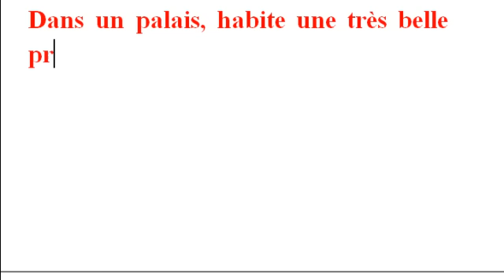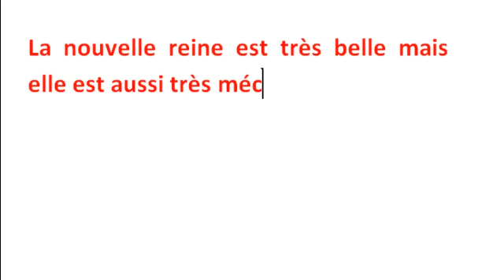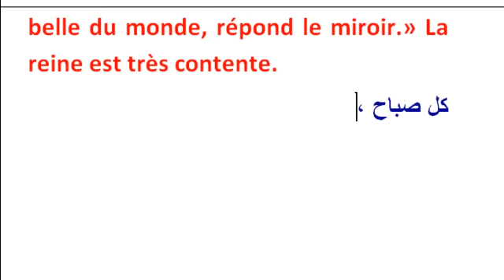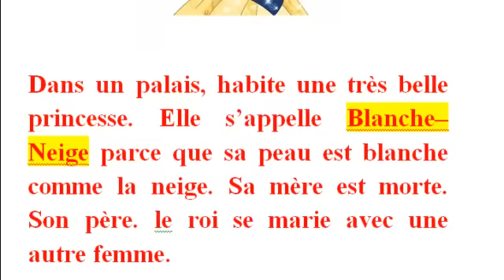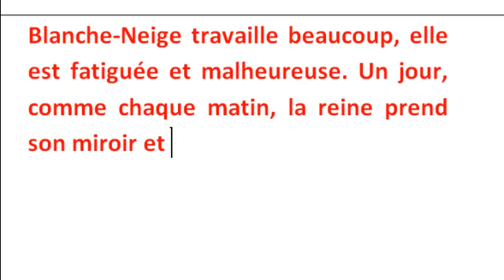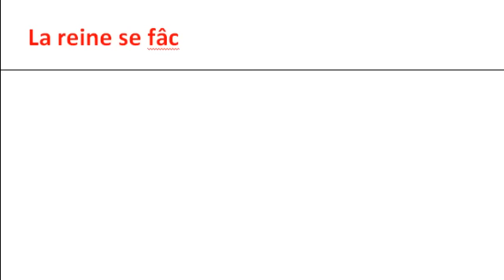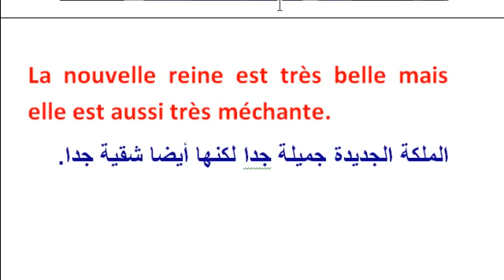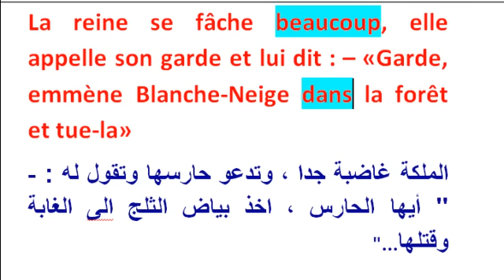تعلم اللغة الفرنسية للمبتدئين : تطبيق اللغة الفرنسية قصة بياض الثلج blanche neige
ستجد هذه الروابط في خانة الوصف أو التعليق لمتابعة برنامج تعلم اللغة الفرنسية في 03 أشهر
• لتعلم قواعد اللغة الفرنسية من الصفر اضغط هنا   goo.gl/M4RhJT
•   للتحدث أو التكلم باللغة الفرنسية اضغط هنا   goo.gl/dV5qvf
•  لتطوير مهارة النطق والسماع للغة الفرنسية إضغط هنا goo.gl/3H1yWT
الدرس مكتوب:
Dans un palais, habite une très belle princesse. Elle s’appelle Blanche–Neige parce que sa peau est blanche comme la neige. Sa mère est morte. Son père. le roi se marie avec une autre femme.
 في قصر تعيش أميرة جميلة جدا. اسمها هو بياض الثلج لأن بشرتها بيضاء كالثلج. أمها ماتت وأبوه. الملك تزوج امرأة أخرى.
La nouvelle reine est très belle mais elle est aussi très méchante.
الملكة الجديدة جميلة جدا لكنها أيضا شقية جدا.
Chaque matin, la reine prend son miroir magique et dit : – «Miroir, Miroir, dis-moi, est-ce qu’il y a une femme plus belle que moi dans cette ville? – Ô ma reine, vous êtes la plus belle du monde, répond le miroir.» La reine est très contente.
كل صباح ، تأخذ الملكة مرآتها السحرية وتقول: - "مرآة ، مرآة ، قولي لي ، هل هناك امرأة أكثر جمالا مني في هذه المدينة؟" أجابت المرآة: " آه يا ملكتي ، أنت الأجمل في العالم". الملكة سعيدة جداً.

Elle sait que son miroir dit toujours la vérité. Les jours passent, Blanche–Neige devient de plus en plus jolie mais elle est triste.
إنها تعلم أن مرآتها تقول دائمًا الحقيقة. الأيام تمر، بياض الثلج تصبح أكثر وأكثر جميلة لكنها حزينة.
Maintenant, son père est mort et la belle jeune fille est seule dans le château avec sa méchante belle-mère. Chaque matin, la reine lui dit : – «Blanche-Neige, range les chambres, lave la vaisselle...»
الآن والدها مات والفتاة الجميلة وحدها في القلعة مع زوجة أبيها الشريرة. كل صباح تقول لها الملكة: - "بياض الثلج ، رتب الغرف ، اغسل الأطباق ..."
Blanche-Neige travaille beaucoup, elle est fatiguée et malheureuse. Un jour, comme chaque matin, la reine prend son miroir et dit : – «Miroir, Miroir, est-ce que je suis toujours la plus belle femme? – Vous êtes belle, Ô ma reine, mais Blanche-Neige est plus belle que vous».
بياض الثلج تعمل كثيرا ، إنها متعبة وغير سعيدة. ذات يوم ، ككل صباح ، أخذ الملكة مرآتها قالت: "مرآة ، مرآة ، هل أنا دائما أجمل امرأة؟ - أنت جميلة ، آه يا ملكة ، ولكن بياض الثلج أجمل منك.

La reine se fâche beaucoup, elle appelle son garde et lui dit : – «Garde, emmène Blanche-Neige dans la forêt et tue-la»
الملكة غاضبة جدا ، وتدعو حارسها وتقول له : - " أيها الحارس ، اخذ بياض الثلج الى الغابة وقتلها"